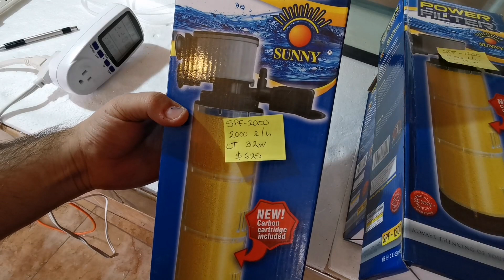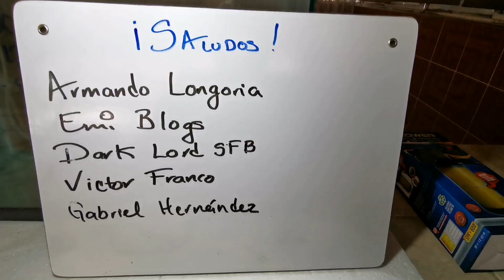Filtros SPF-600 / 1200 / 2000